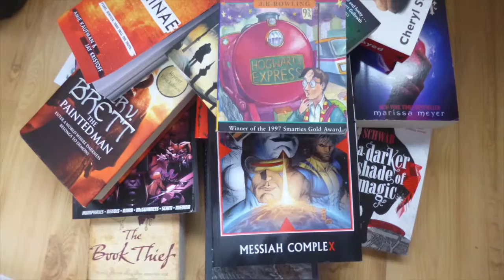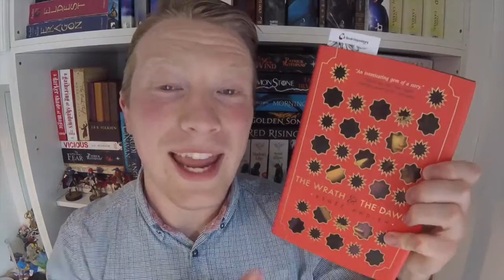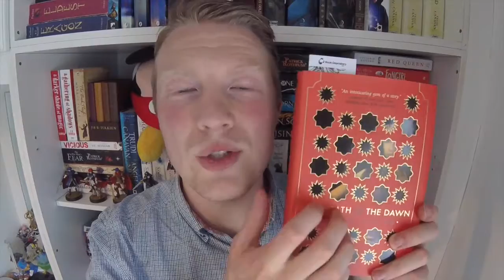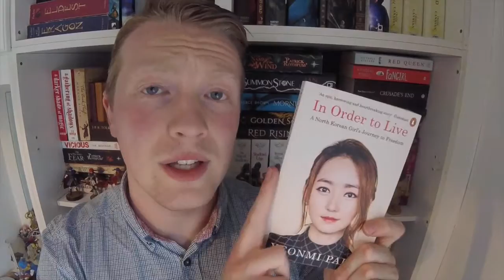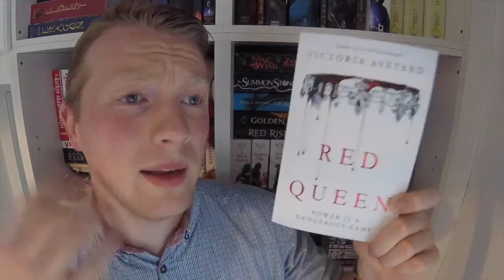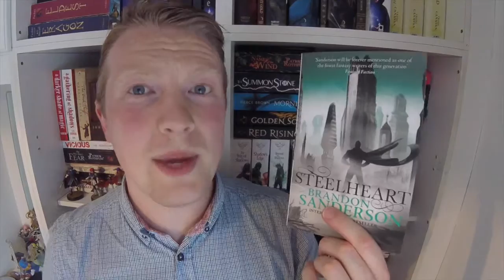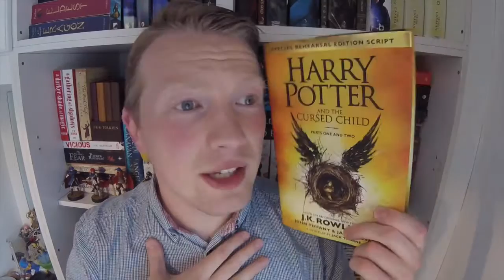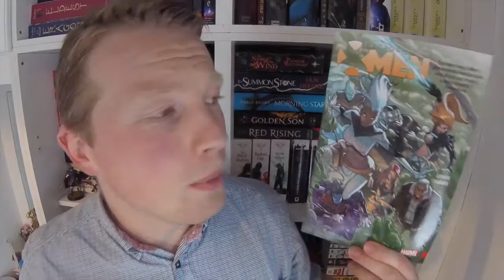July Book Haul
All the books that I splurged on buying in July